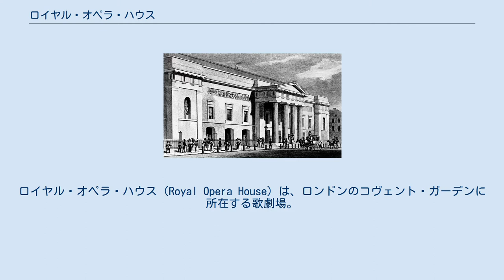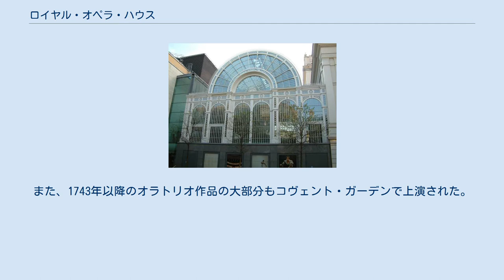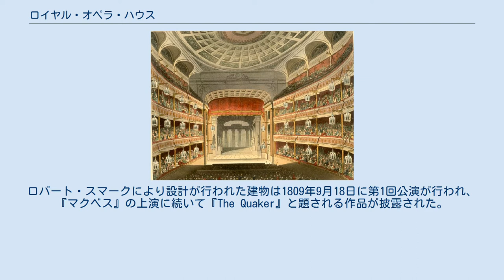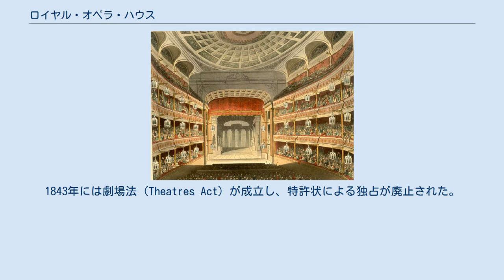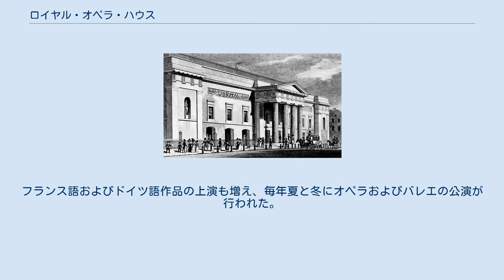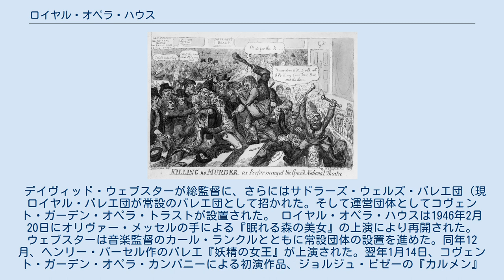ロイヤル・オペラ・ハウス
シティ・オブ・ウェストミンスターの劇場
ロイヤル・オペラ・ハウス（Royal Opera House）は、ロンドンのコヴェント・ガーデンに所在する歌劇場。
単に「コヴェント・ガーデン」と称してこの歌劇場を指すこともあり、またROHと略記されることもある。
ロイヤル・オペラ、ロイヤル・バレエ団そしてロイヤル・オペラ・ハウス・オーケストラの本拠地として使用されている。
 現在存在する建築物は3代目にあたる。
ファサードと玄関、聴衆席は1856年に作られたものが残っているが、それ以外の部分については1990年代に改装されたものである。
合計2,174人の聴衆を収容できる4階建ての円形観客席を有し、舞台の幅は12.20m、高さ14.80mである。
観客席部分はイギリスの指定建造物となっている。
 ドイツ圏の歌劇場に比べると先鋭的な読み替え演出は少ない。
舞台の横幅がウィーン国立歌劇場、バイエルン国立歌劇場、ミラノ・スカラ座などの約半分と見劣りするものの、特に装置、キャスト、演奏水準は英国第一の歌劇場に相応しいレベルを維持している。
オーケストラをはじめカンパニーは戦後に整備されたもので歴史は浅いが、これも比較的短期間で他の古参オペラハウスに見劣りのしない水準を獲得している。
オペラの作品そのものを楽しむには非常に適した劇場ということで、1980年代より非常に多くの映像ソフトが日本でも紹介されている。
専属管弦楽団はロンドンで唯一三桁の団員を擁する大編成オーケストラだが、伝統的に定期的なコンサート活動は行っていない。
 ロイヤル・オペラ・ハウスの始まりは、17世紀にイングランド国王チャールズ2世がサー・ウィリアム・ダベナントに渡した特許状に由来する。
これにより、当時1つの劇団しかなかったロンドンにおいてダベナントは新しい団体を運営することを認められた。
この特許状は20世紀の初めまで歌劇場が所有していたが、第一次世界大戦終結後にアメリカ合衆国の大学図書館へ売却されている。
 初代の歌劇場 火災で焼失する直前の1808年に描かれた。
 1728年に俳優兼マネージャーであったジョン・リッチは、劇作家ジョン・ゲイの『乞食オペラ』を上演した。
このオペラは大きな成功を収め、これにより得た資金を元に歌劇場の建設が決定、エドワード・シェファードの設計による初代のシアター・ロイヤル (Theatre Royal) が建設され、1732年12月7日に1回目の公演が行われた。
 数百年の間、シアター・ロイヤルはオペラ以外の公演も行う劇場として機能している。
これはチャールズ2世により認可された特許状が、ロンドンにおける演劇全般を開催する独占権を与えていたためである。
 ゲオルク・フリードリヒ・ヘンデルは、本拠地のヘイマーケット国王劇場をライバルの貴族オペラに奪われたため、1734年から貴族オペラの倒産する1737年までコヴェント・ガーデンでオペラを上演した。
また、1743年以降のオラトリオ作品の大部分もコヴェント・ガーデンで上演された。
彼がジョン・リッチへと譲ったオルガンは舞台の最も目立つ位置に据えられていた。
なお、1808年に発生した火事によってこのオルガンを含め、多くの物品は失われてしまった。
 お披露目直後の2代目シアター・ロイヤル 歌劇場の再建は同年12月に開始された。
ロバート・スマークにより設計が行われた建物は1809年9月18日に第1回公演が行われ、『マクベス』の上演に続いて『The Quaker』と題される作品が披露された。
再建費用を捻出するために代金が値上げされていたが、作品があまりにお粗末であったために観客は杖を鳴らし、野次り、果てには踊りだす者さえ出る始末であった。
旧料金騒動 (Old Price Riots) はその後2ヶ月あまり続き、運営者は根負けして値下げを余儀なくされた。
 1809年の旧料金騒動 オールド・プライス・ライオッツ 1820年代の歌劇場 この頃、ロンドンにおける娯楽は多様化していた。
オペラとバレエはその中心であったが、決してそれだけではなかった。
1843年には劇場法 (Theatres Act) が成立し、特許状による独占が廃止された。
オペラ、バレエともにヘイマーケットのハー・マジェスティーズ・シアターに人気が集まっていたが、1846年に指揮者のマイケル・コスタが経営者との対立によってコヴェント・ガーデンへと移...